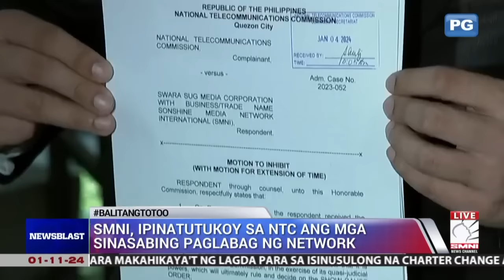Ipinatutukoy ng mga abogado sa smni sa NTC ang mga sinasabing paglabag ng network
via Jayson Rubrico Newsblast